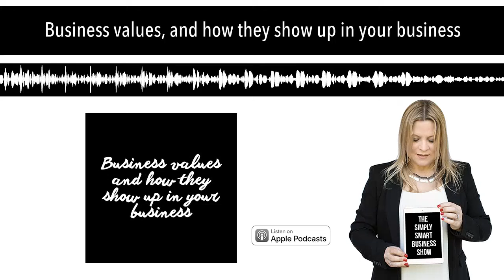Business values, and how they show up in your business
In this episode Gemma talks about the importance of your business values. Rather than just discussing the theory behind business values, Gemma shares her favourite methods for implementing your beliefs into everyday business practice.

For more simply smart strategies and business inspiration, find Gemma